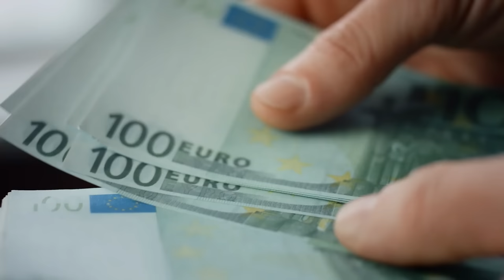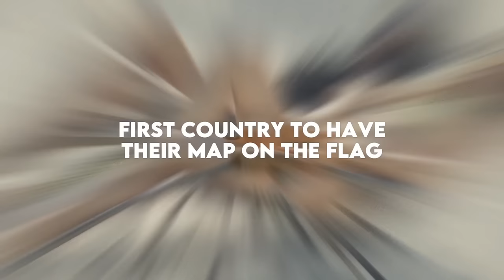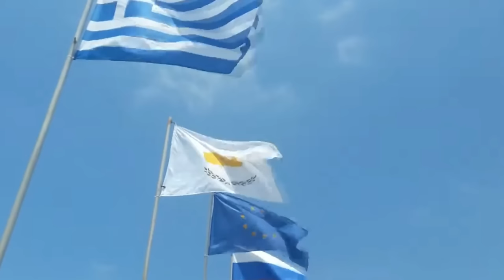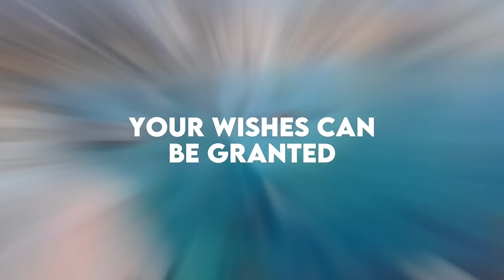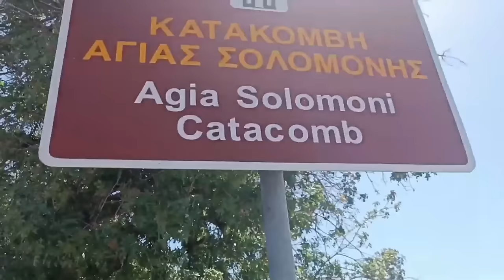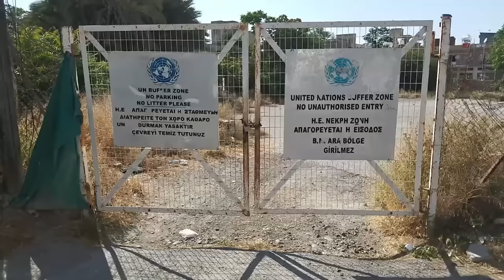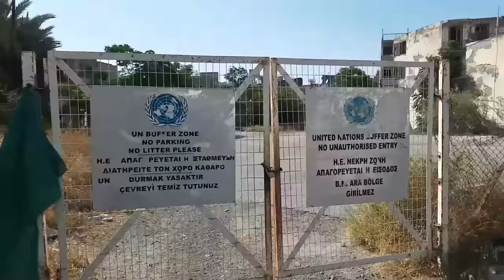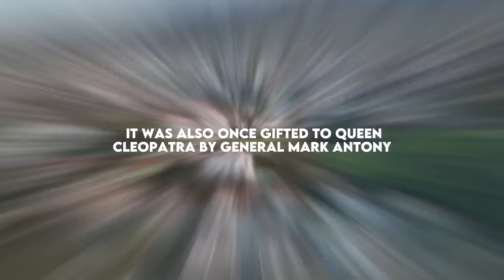12 MIND-BLOWING Things About CYPRUS That Will Leave You Speechless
Cyprus, a Mediterranean gem nestled between Europe and the Middle East, is a land rich in history, culture, and surprising revelations. From its ancient myths and archaeological wonders to its modern-day quirks and unique traditions, Cyprus has much more to offer than meets the eye. So, buckle up as we explore the lesser-known facets of this enchanting destination, providing you with insights that might just redefine your perception of this remarkable country.

12 MIND-BLOWING Things About Cyprus That Will Leave You Speechless